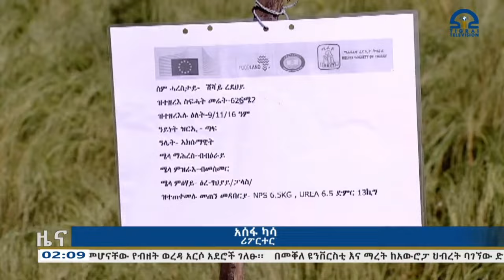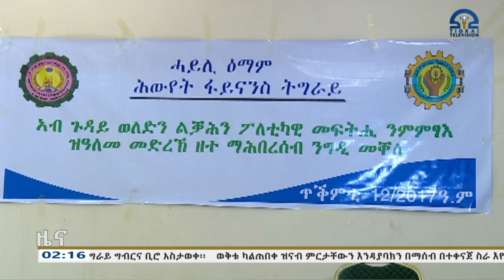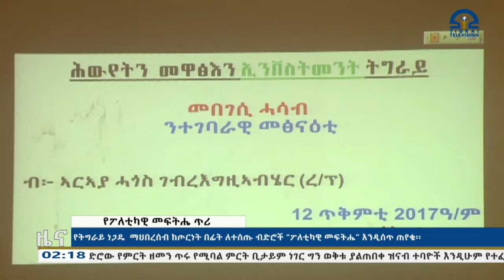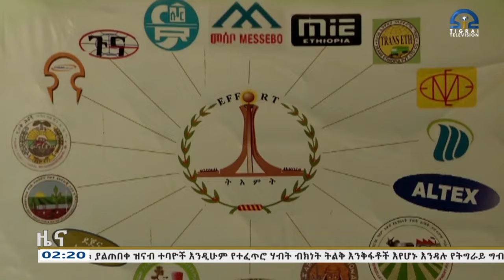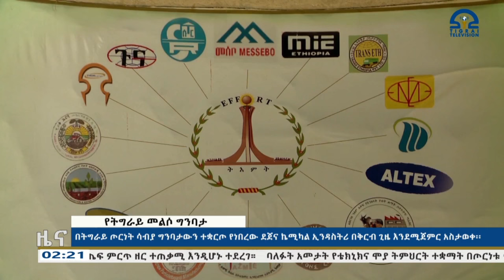የምሽት 2፡00 አማርኛ ዜና - ጥቅምት 12 - 2017 ዓ/ም